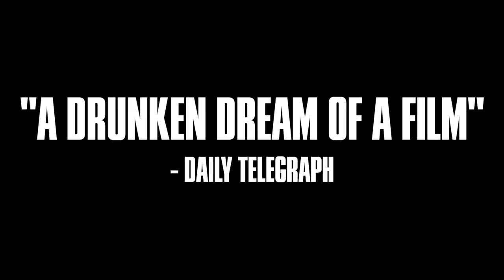Branded to Kill - Criterion Collection Trailer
Fan-made trailer for the 1967 classic "Branded to Kill," directed by Seijun Suzuki. A fantastically surreal film about a hitman with a fetish for steamed rice that culminates in one of the most bizarre third acts I've ever seen in a movie. I stumbled onto this movie by accident and it has since become one of my favorite films. The song used is "Too Good Too Bad" from the Cowboy Bebop soundtrack.